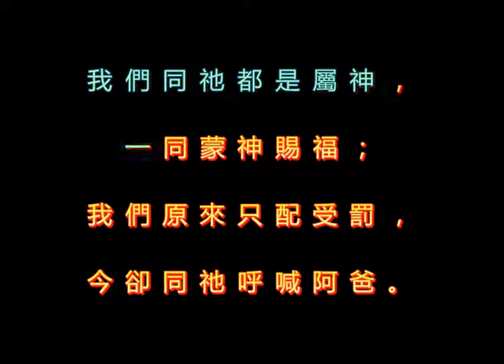063 此時何時孤單之時